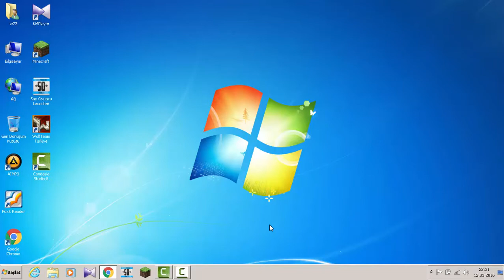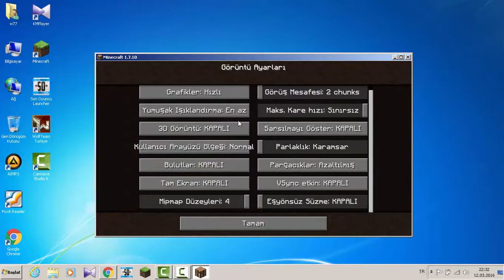Minecraft Kasma Sorunu Çözümü %100